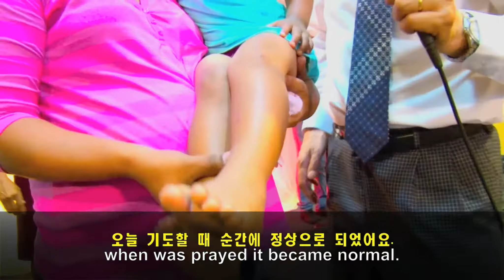베네수엘라 치유 대성회 믿는 자들에게 따르는 표적 VENEZUELA